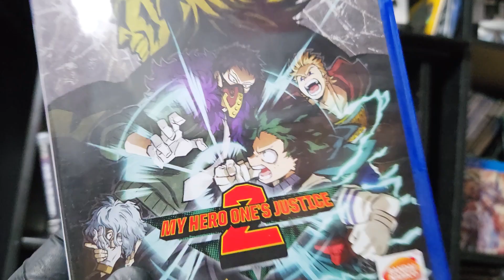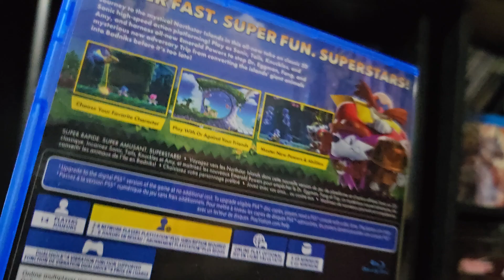16r6ydhrj billboard sb19